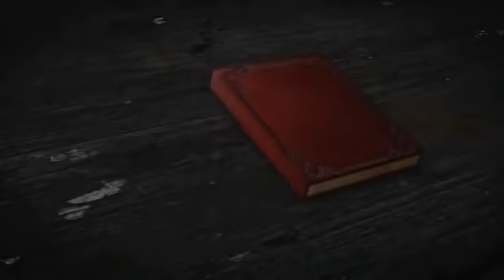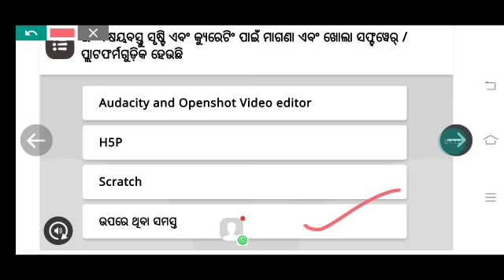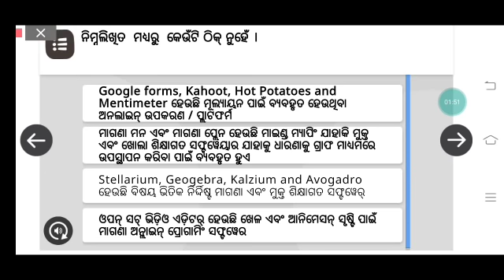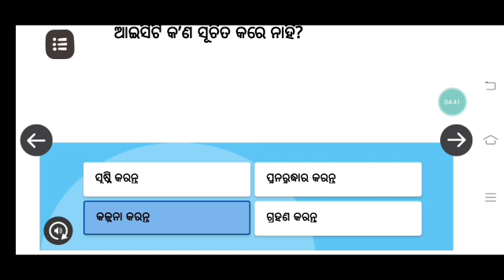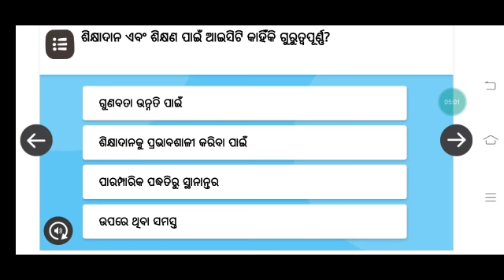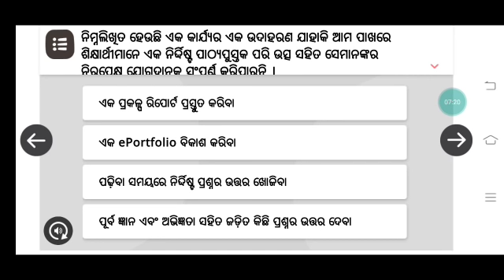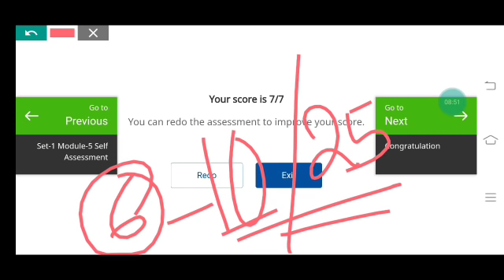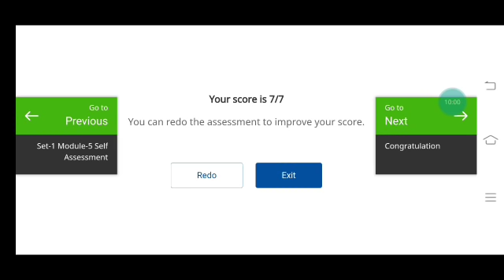NISTHA (ନିଷ୍ଠା) Training।। 5th module quiz (1/2) answers 10/10 & 07/07(100%correct) for you।।👍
Nistha Training's 4th,5th &6th Modules Link..…

OTET 1st Batch Timetable from 1st Dec 2020 By 4 Expect Tutors   (Video class/pdf notes/Doubt session/Surprise mock test/Weekly test)

OTET Paper 1 @799/-(@699/- till 15 Nov)
OTET Paper 2 @999/- (@899/- till 15 Nov)
Both papers(1&2) @1499/- (@1299/- till 15 Nov)

For coaching assistance contact 👇👇

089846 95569(take admission after proper enquiry and if satisfied with all facilities)

1: All Latest Educational Updates.
2:Latest Job Updates.
3:Online classes for all Kind of TEACHING EXAM.
4:New Govt. Policies & it's Analysis.

Desclaimer -

Nistha_ module_odisha